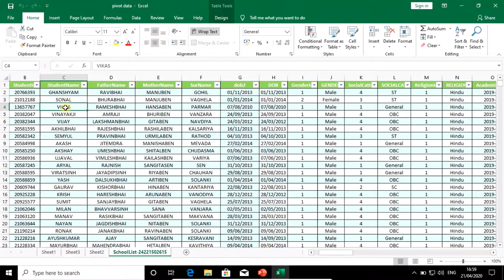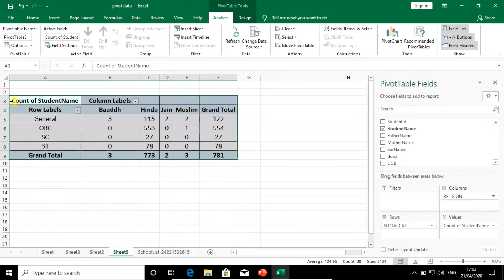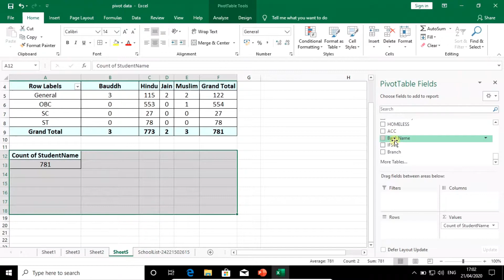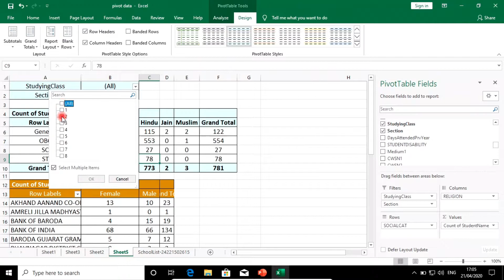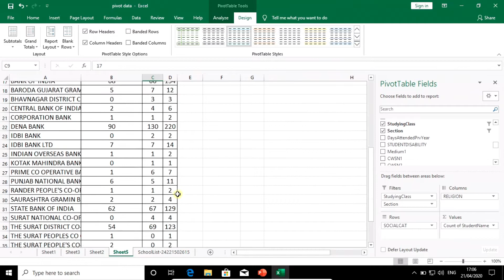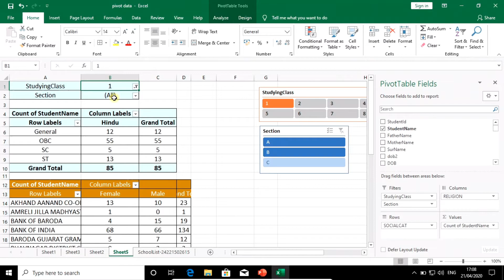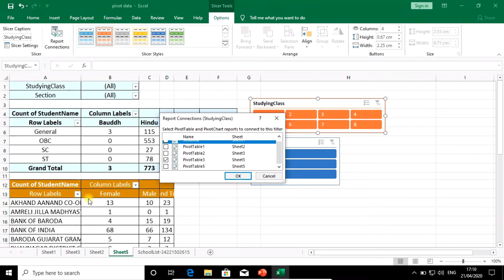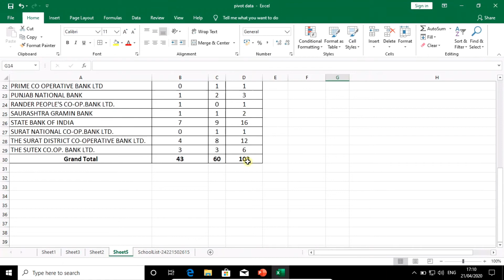Lecture - 192 : Excel : Pivot Table part - 4 | How to use slicer in pivot table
How to use slicer in pivot table in excel ?

Excel Tips
Excel tutorials
Excel learning
Excel training
Excel2019

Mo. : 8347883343